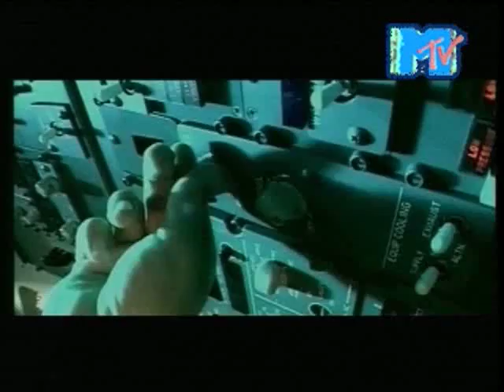DJs @ Work - Fly with me - Eurodance